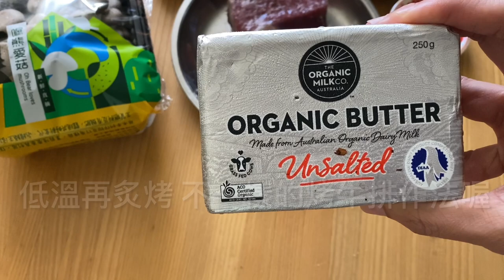先低溫再高溫的料理牛排法～使用菲力牛排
到三月四號為止合作社有一個專案推廣活動
菲力牛排、台灣海鹽、澳洲有機無鹽奶油 這三個都有在名單內喔～

因此我針對這三項，設計了一道料理

但是，是一道不同以往的料理方式。

這一次我用低溫把牛排“悶”到大概三分熟～
再用炙烤，把表層封住，產生焦脆
但是我又不要那麼焦脆
而且我的肉這次要比較熟，不吃以往的七分熟度～

呈現出來的狀態都在影片中。

首先，來看我準備的材料

除了剛剛提的三項，就還有根莖類菇類甜椒～
我先用鹽麴醃菲力牛～
你也可以直接抹鹽靜置～

這次我用的油完全是這塊有機無鹽奶油
先在牛排上抹上奶油
要烤的蔬菜根莖類也一併抹
蔬菜我有撒上一些台灣海鹽＋黑胡椒

牛排就先不用上黑胡椒
等上桌時，在磨～

一來可以避免焦黑的黑胡椒產生苦味
二來可以讓食用的人自己調味
趁熱上桌時磨黑胡椒，也會增添香氣～

我先用氣炸低溫九十度/二十分鐘
之後我讓牛排稍微靜置
同時再次抹上奶油

這一次我準備了小土盅放了蒜片＋奶油＋台灣海鹽
要做烤蒜片
一樣沒有要焦黑，只是想取得蒜香～

再次啟動，炙烤/十分鐘。
如果你要生一點的牛排，時間就縮短～

因為我使用氣炸烤箱，所以溫度和時間上的控制
會一般烤箱會不太一樣喔～

現代很多人家裡都有氣炸烤箱～所以都可以參照這個方式做做看

先低溫氣炸，再炙燒～

不一樣的做法
讓我們的這塊菲力牛呈現的滋味更不一樣～

好囉，我是曼妮，合作社這次專案推廣已經推出
趕快買菲力牛排、澳洲有機無鹽奶油來試試看～

我們下次見。